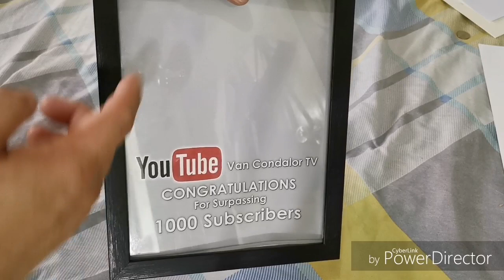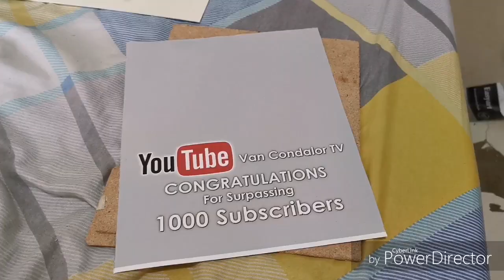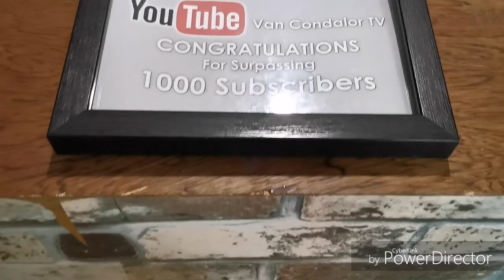You tube Play Button (Vlog no.18)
Thank you everyone for making this thing happen.
Lahat po ng ito ay dahil po sa inyo mga ka
And we bring back the praise to Our Lord Jesus all mighty.
Keep on believing.

Send me stuff:
Van Jerico R. Condalor
Block 2 Lot 21 Kaunlaran 2
Molino 3 Bacoor Cavite.

See me next vlog
May God be praise
Im out.
Peace ✌️✌️✌️